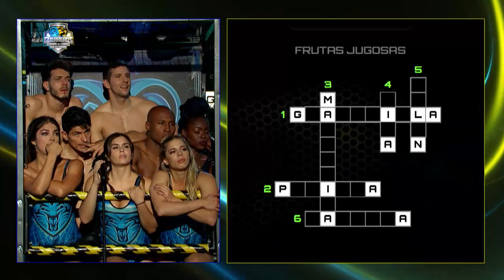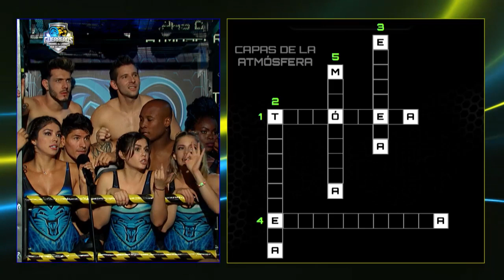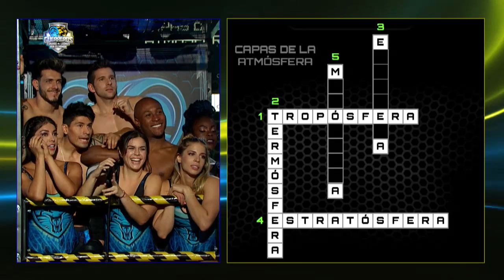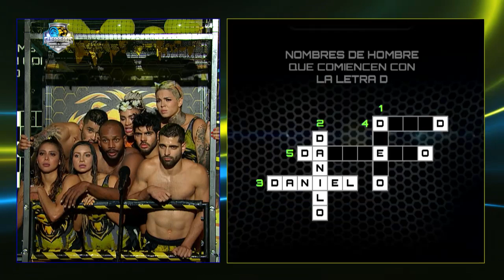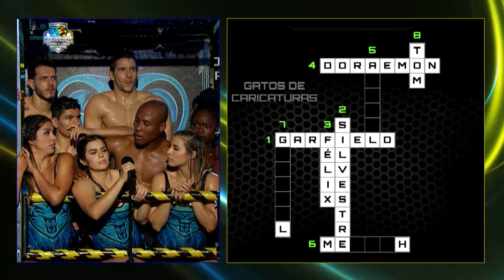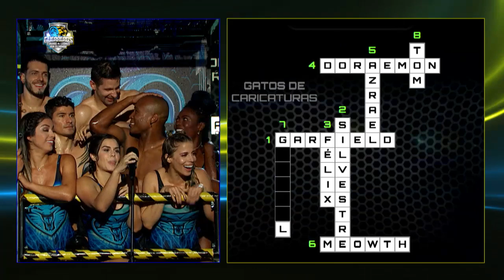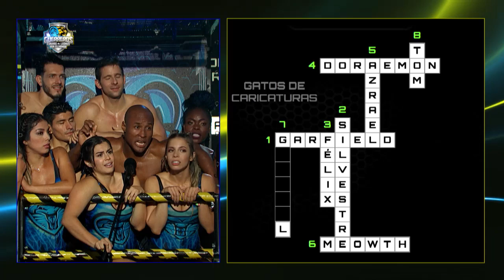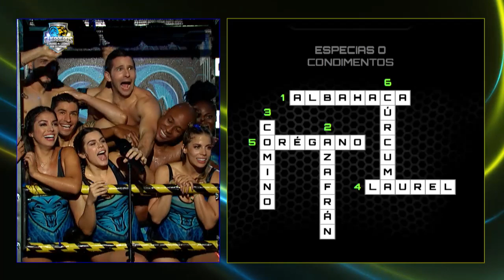Guerreros - Capítulo completo de Guerreros 3 de julio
Recuerda que aquí puedes repetir las veces que quieras los capítulos de Guerreros, ¿Qué te pareció este programa?